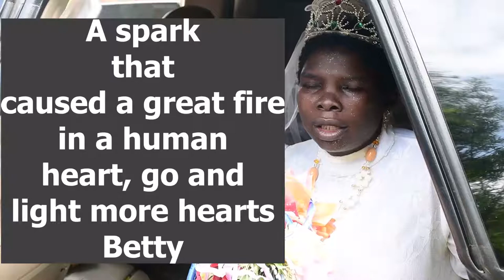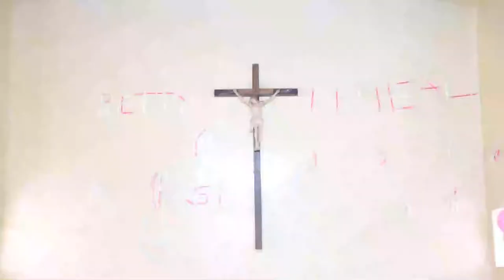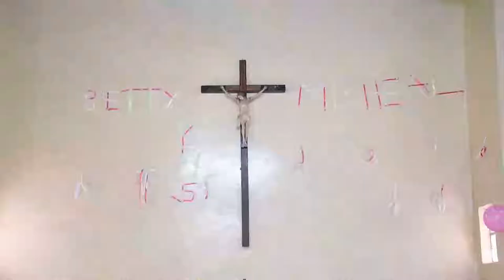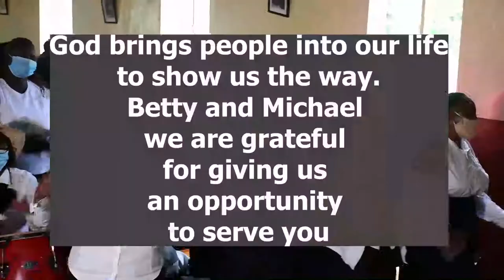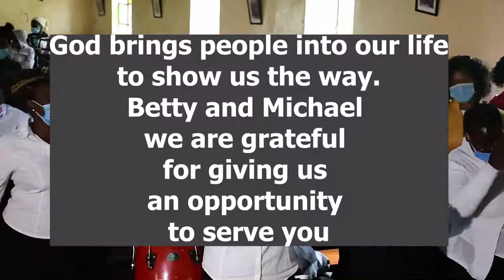A Gift of Joy to Betty & Michael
How does it feel to helped to achieve something in life? What we should know is we cannot achieve much alone. We need someone to help us think of the way forward. Watch and learn.